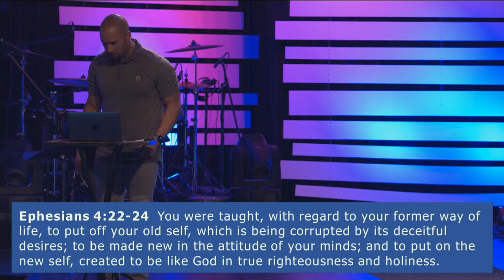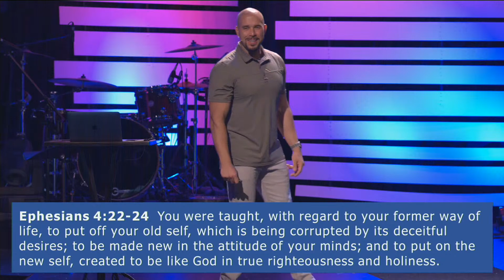07-09-2023 | None of It Is Yours! | Josh Wyatt | Message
We are a church dedicated to serving the needs of Anthem, Phoenix and the world.  We want to change the way the world sees the church.

We are located in the North Phoenix area and would love for you to join us for worship

We would love to pray for you.  If you have a prayer request or a praise, please

We Meet Needs
Crossroads Cares focuses on identifying the greatest needs in the North Valley, Phoenix and the World. Then we step in to meet those needs by offering our time, expertise and resources. To share a need with us,